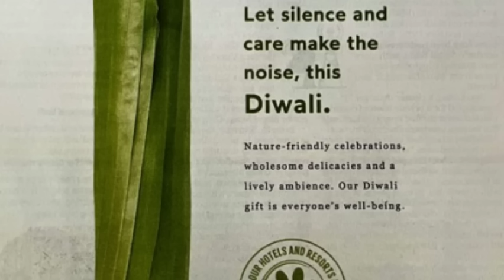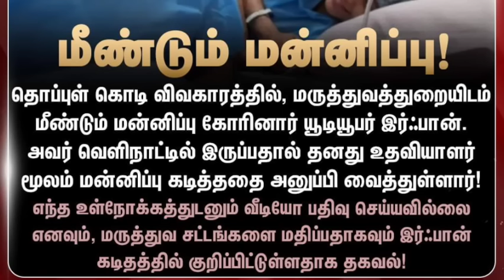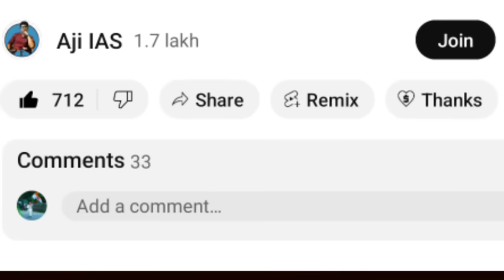புதிய தலைமுறைக்கு விழுந்த அடி பொங்கிஎழுந்த ஹிந்துஅமைப்புகள் | சம்பவம் செய்த மலை ஸ்டாலின் சொன்ன நன்றி